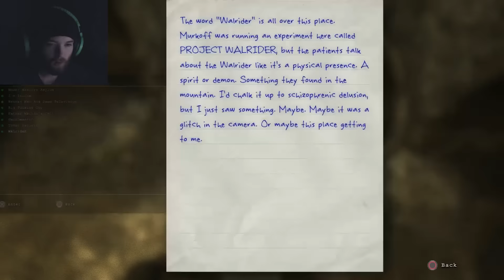YOUTUBE OR NAH - Outlast - Part 4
He didn't want to be on YouTube. ;_;